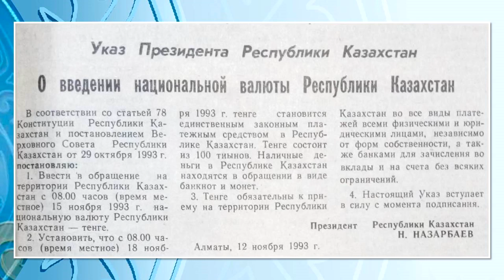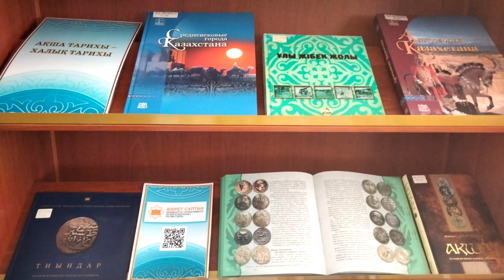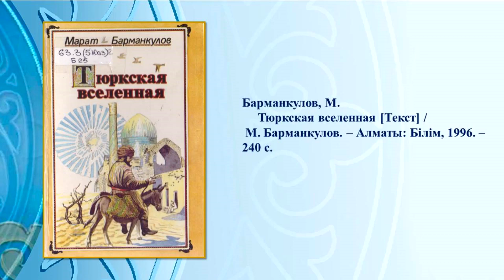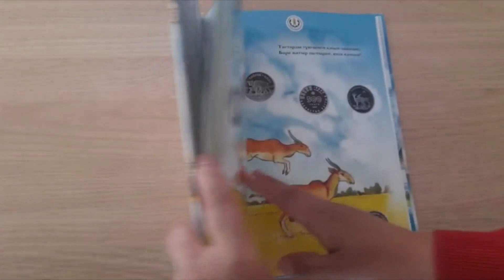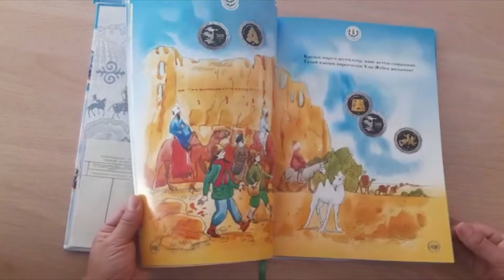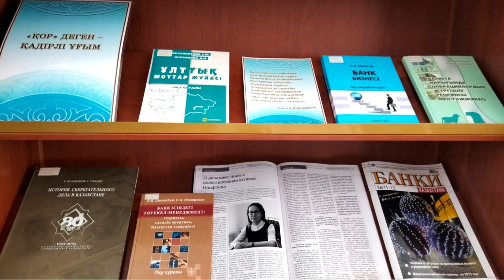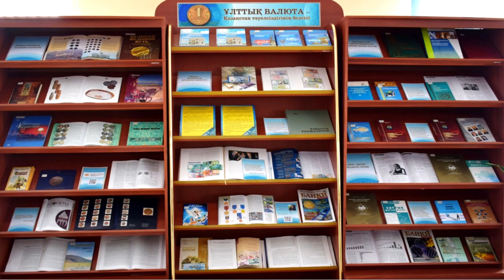Видеообзор«Ұлттық валюта Қазақстан тәуелсіздігінің белгісі» УЧЗ, март 2023